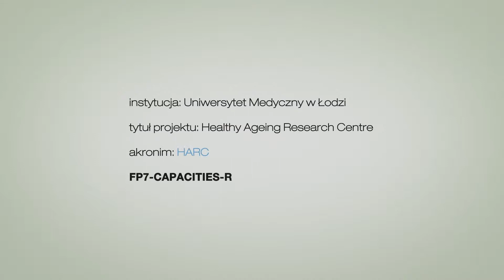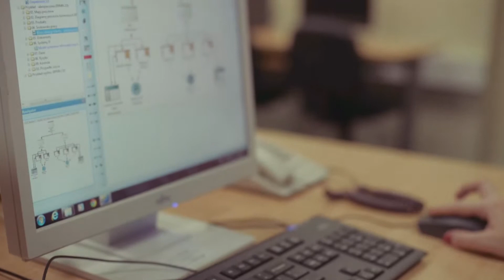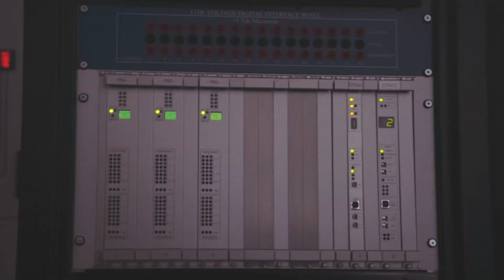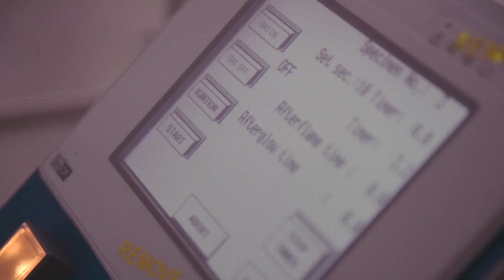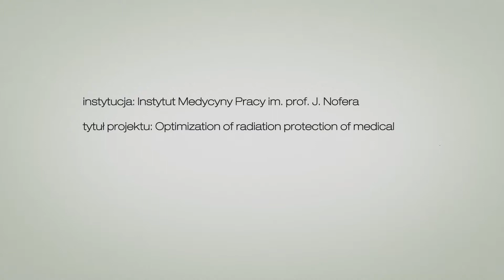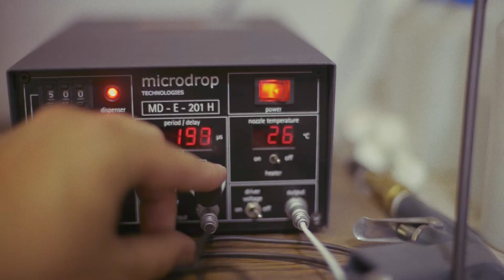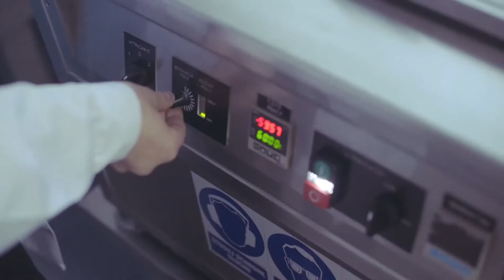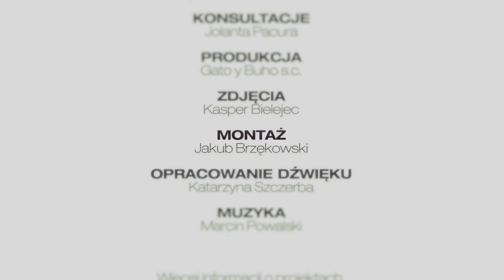Łódzkie Sukcesy w 7 Programie Ramowym UŁ